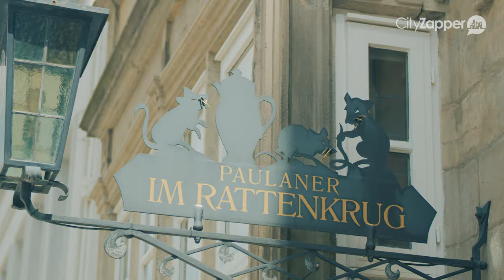RATTENVANGER VAN HAMELN | GERMAN.LOCAL.FLAIR.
Wil jij het Duitsland van de locals leren kennen? CityZapper reist naar verschillende steden om de locals te ontmoeten en de mooiste verhalen vast te leggen. In deze German.Local.Culture. video maken we kennis met de Rattenvanger van Hameln, Michael Boyer.

In de video vertelt hij over het verhaal van de Rattenvanger en de geschiedenis van Hameln. Zo vertelt hij over het Rattenvangerhuis, de Marktkerk en de rivier de Weser.

Meer weten over de German.Local.Culture. in de stad die bekend staat om de Rattenvanger? Bekijk dan de city guide die wij schreven na ons bezoek aan deze stad

Meer informatie over deze stad vind je ook op de website van Hameln →